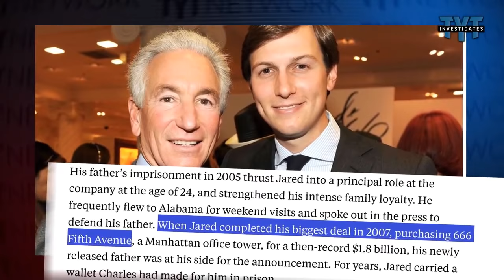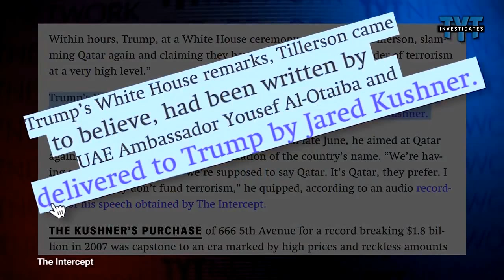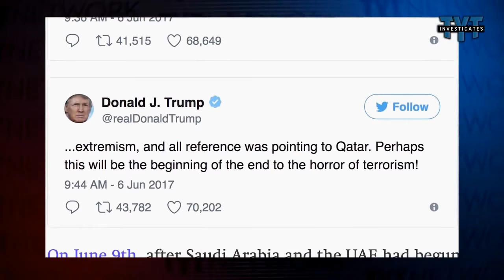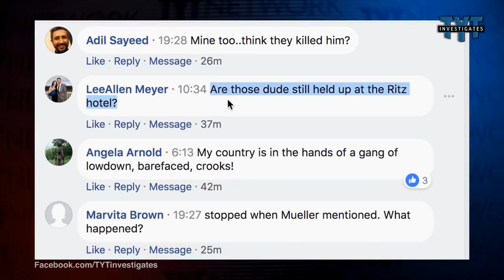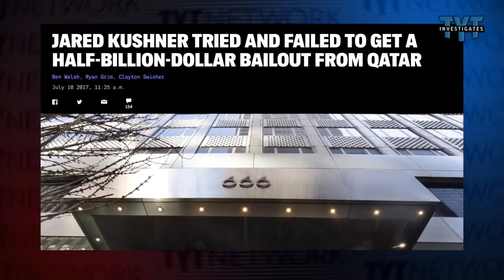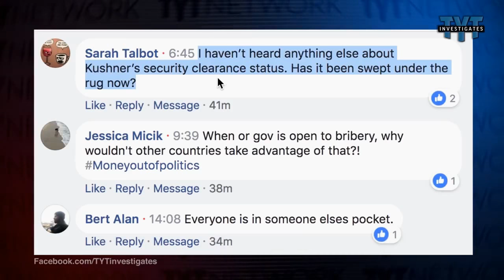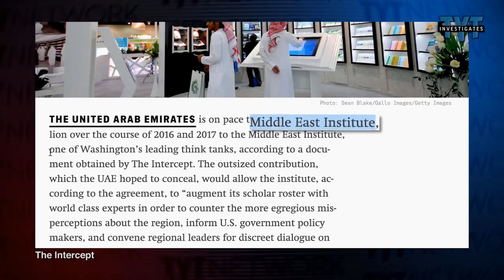Is That Jarod Kushner In Your Pocket Or Are You Just Happy To Arrest Dissidents?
Watch this. It's horrifically informative.